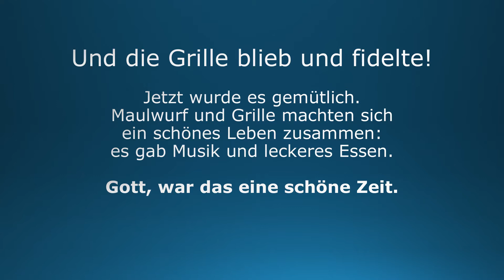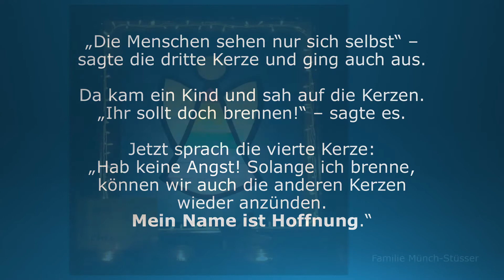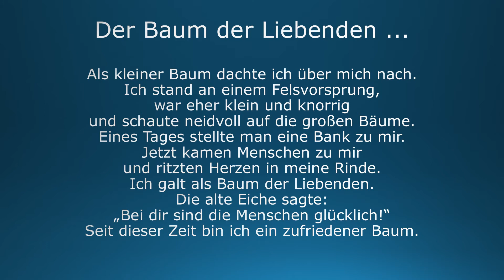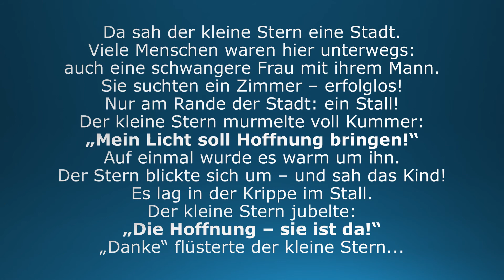Die zweite Woche des lebendigen Adventskalenders 2020 aus Kardorf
Wir, die Jugendkirche Himmel un Ääd, unterstützen den lebendigen Adventskalender 2020 aus Kardorf heute in der zweiten Woche, indem wir jeden Samstag die Fenster der jeweiligen Woche mit Impulsen übertragen.
Natürlich kann man gerne die Fenster in seiner eigenen Zeit besuchen und einen Text mitnehmen, aber wir bitten inständig keine Gruppen zu bilden.
Auch kann man sich am Samstag Abend die Fenster der Woche an der Kirche anschauen.

Zum 11. Mal findet in Kardorf der lebendige Adventskalender statt. An jedem Abend gestalte eine Familie/ ein Haushalt ein Fenster, das hinterleuchtet wird und sich mit dem Advent befasst. Darüber hinaus gibt es zur Eröffnung des Fensters einen Text oder ein Lied oder ein Gebet.

Dieses Angebot ist für alle Christen gedacht und besonders an die gerichtet, die in die Kirche gehen wollen, aber entschieden haben, dennoch zu Hause zu bleiben.
Corona schränkt uns noch ein, aber wir wollen alle mitfeiern lassen.

Wir werden versuchen weitere Angebote unter dem Punkt "Jugendkirche unterstützt" zu machen.
Die Bilder sind von unserer Gemeinde erstellt, die Texte sind dazu geschrieben worden und die Rechte dazu liegen bei den Autoren.

Bleibt gesund und seid gesegnet.